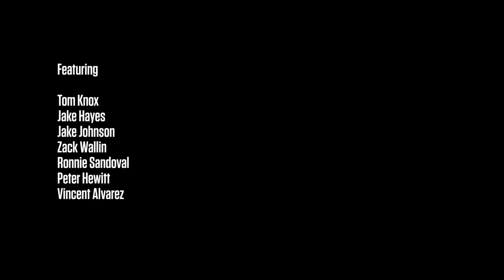2018 Dickies Skateboarding Look Book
Check out some of our latest apparel with our team of professional skateboarders

Video by: Joe Monteleone